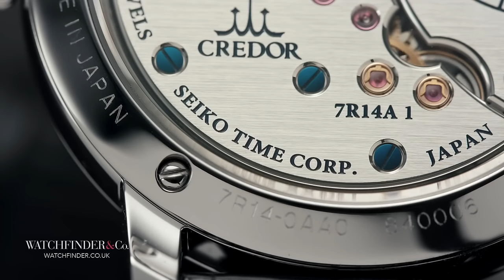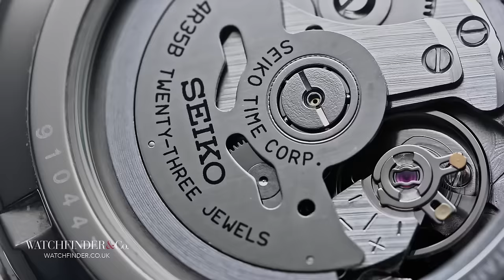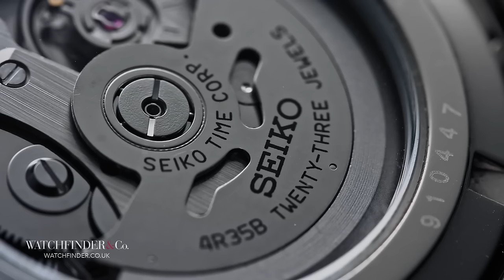DON'T Buy A Seiko Until You See This | Beginner Seiko Buyer's Guide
What to know before buying a Seiko. Here's five things you should know before buying a Seiko.